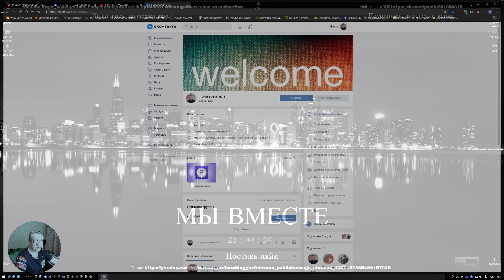For The King Lost Civilization Обзор 2021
Windows 10Х х64  DREYX: ASROCK B450M PRO4//SSD 60 GB+ SSD 256 GB+HDD 500 GB
GTX 1080 iChill X3 разгон 1950/12000 (при 0.975v)//Razen 2700 разгон 4.0 GHz(при 1.35v)//
CRUCIAL Ballistix DDR4 3000 разгон 3600 -16 GB(при 1.4v)//БП 650W(80gold)//Acer Nitro 144гц (27) 2К